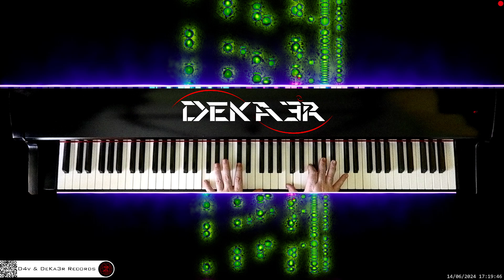🔴 irl 🎹 CODE • Piano Music